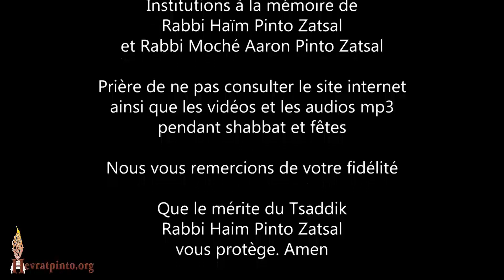Le lien entre la Torah et Beith Hamikdach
Zoom du Mercredi 3 Août 2022